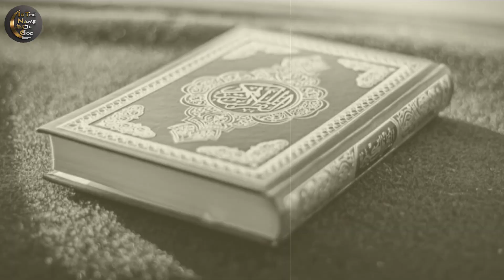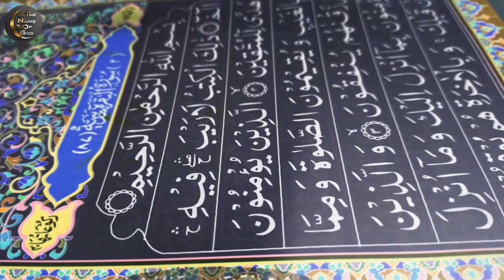சமுதாயத்தின் பின்னடைவுக்கு காரணம் என்ன?|In The Name Of God|H.MD.Arif|ING